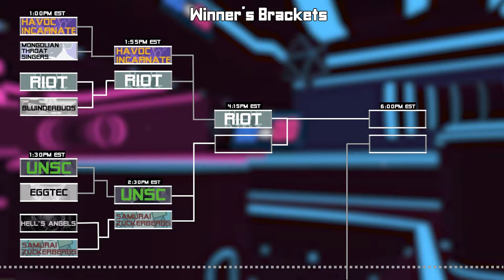Vaporwave [Winner's Round 2]: Samurai vs UNSC Ascend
Watch the best shift duke it out in the freeze tag arena. These VR athletes are playing for cash prizes in hopes of making a name for themselves in the esports scene. Watch to see who will win and lose !!!